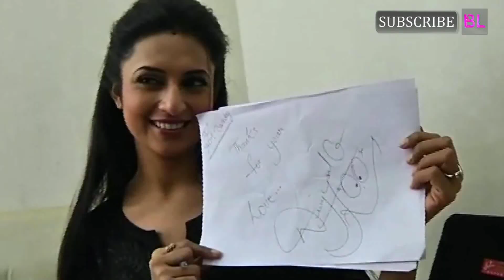Yeh Hai Mohabbatein complete One Year | Divyanka Tripathi | Part 3